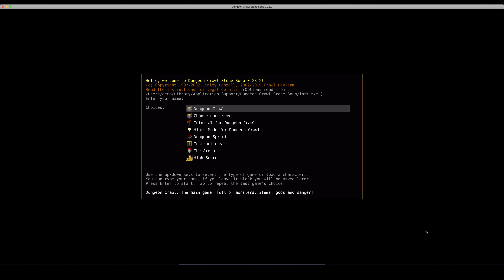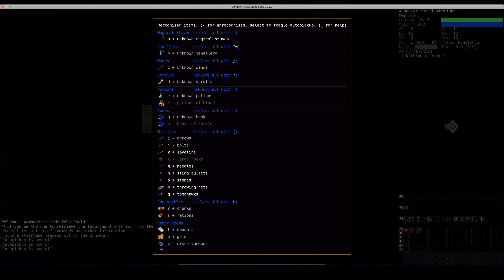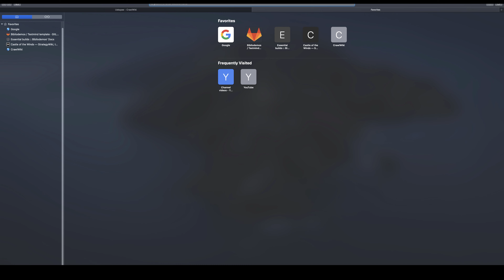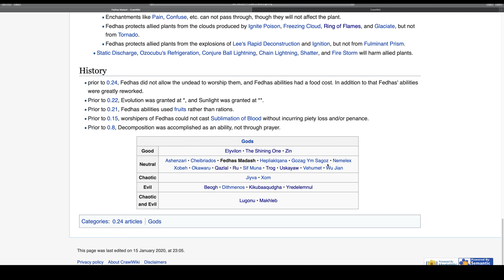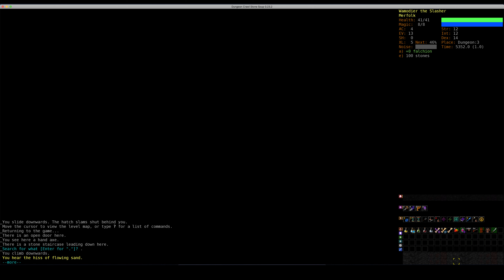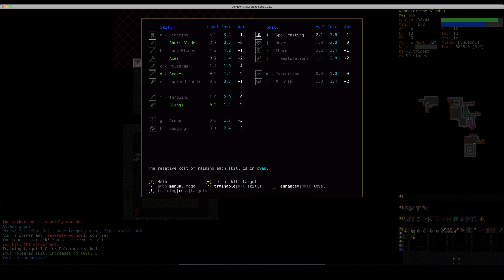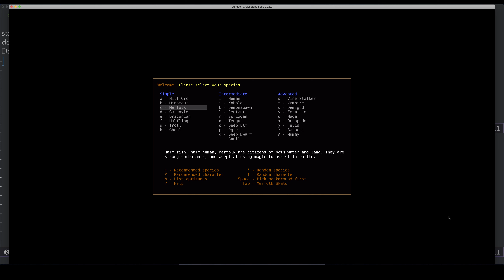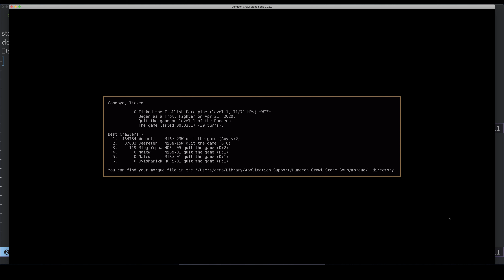MfSk - Wamodier - D:1 - DCSS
Audio commentary. MfSk essential build explained.

Spoiler:

Cleared thru D5.
Fumbled starting vault rush.
Early Acrobat amulet.
Bounced from swamp Ossuary.
Trouble with Confusing Touch until experimentally proved that duration stacks and decays linearly.
Worshipped Ely.